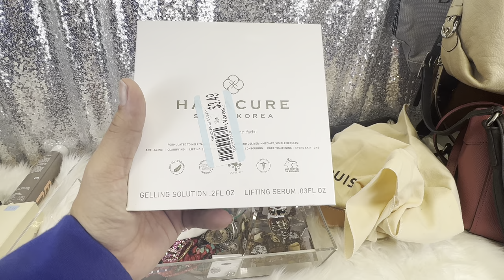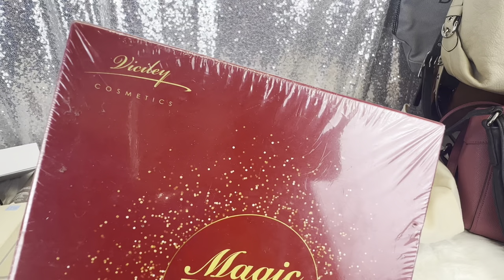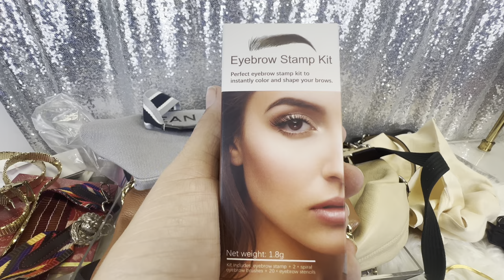October fall Designer thrift haul! Jewelry, handbags and shoes! Rare Louis Vuitton